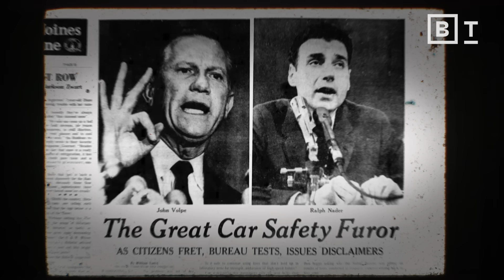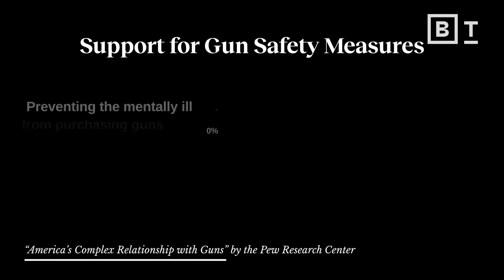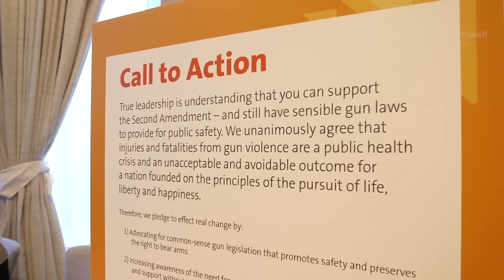How to reduce gun violence without taking people’s guns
Approximately 41,000 people are killed each year due to gun violence. That’s more lives lost to guns than to car accidents. So why do we devote more attention (and money) to car safety than we do gun safety?

As Northwell Health CEO Michael Dowling points out, the deaths are not the whole story. The physical, emotional, and psychological trauma reverberates through communities and the public at-large. “This is not just not about guns,” says Dowling,” this is a serious public health issue and we’ve got to look at it that way.

Hospitals often deal with the aftermath of gun violence, but they can play a key role in preventing it. Medical staff are trained to assess health risk factors. Dowling argues that a similar approach is needed for guns. "We have to be much more holistic in our approach.”

Interested in getting involved? On December 15th, Northwell Health is hosting a hybrid virtual / in-person Gun Violence Prevention Forum, where participants can engage around the shared goal of raising their collective voices and catalyzing action to enact needed systems change. Learn more and register for the public forum

MICHAEL DOWLING:

Michael J. Dowling is president and chief executive officer of Northwell Health, New York's largest health care provider and private employer, with 23 hospitals, more than 800 outpatient locations, and 75,000+ employees. One of health care's most influential executives, Mr. Dowling has received numerous awards, including the Ellis Island Medal of Honor, an honorary degree from the prestigious Queen's University Belfast and his selection as the Grand Marshal of the 2017 St. Patrick's Day Parade in NYC. He also serves as chair of the Institute for Healthcare Improvement.
TRANSCRIPT:

MICHAEL DOWLING:  Gun violence is a national crisis. We have about 41,000 deaths last year from gun violence. This is just not about guns. This is a serious public health issue. And we had got to look at it that way.

For example, fewer people die from car accidents yet, we've spent an awful lot of time over the last couple of decades, wondering about how do we make cars safe? We didn't ban cars. We figured out how to make them safe. I remember the discussion with Ralph Nader way back when he said, I want to put seat belts in the cars. Everybody said, you're not. We won't be able to afford a car. It will destroy the car industry. The manufacturers can't do it. It's an invasion of privacy. I don't want to have anybody tell me what the hell to do when I sit in my own car. Yet today, try to buy a car without a seatbelt. We got air bags. We got child supports in the car. We have safety standards. It's the same with guns in my view. You can have a gun. Let's figure it out how to use them safely.

Health is a lot more than the absence of illness. And promoting health is a lot more than dealing with medical care. We have to be much more holistic in our approach. And gun violence prevention's part of it.

The effect of guns is not measured by the 41,000 deaths. That's easy to measure, but what are the downstream effects of this, in many of these communities and to the public at large? When you're running a healthcare organization, we see it each and every day. Millions of people end up in the hospital as a result of gun violence. We treat people who come to us with gun injuries. We treat the people that come to us with trauma. We treat mental health issues. We treat domestic violence victims. Over 80% of Americans, believe that something should be done about gun safety, including gun owners. I think people are afraid to talk about it because people automatically jump to the issue of, oh you want to ban guns. I'm not against guns. I'm against the unnecessary ill effect of guns that do terrible harm to people.

We need rational discussions and a call to action on this issue. Now the lessons here, that if we continue to be persistent about the health effects of gun violence, the trauma, the effect on kids, the effect on communities, the effect on all the people, the physical effects, the social effects, the environmental effects, and we continue messaging that over and over and over again, you will make a difference. It will happen. It is time for healthcare leaders that treat gun violence as a public health issue.